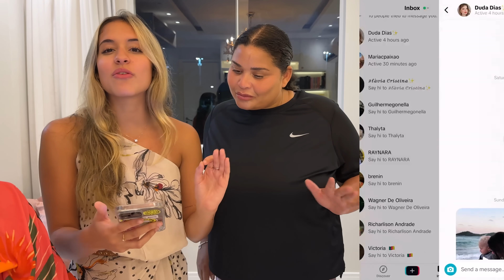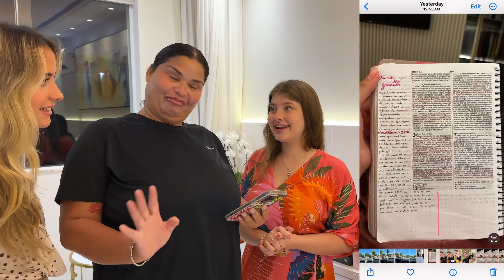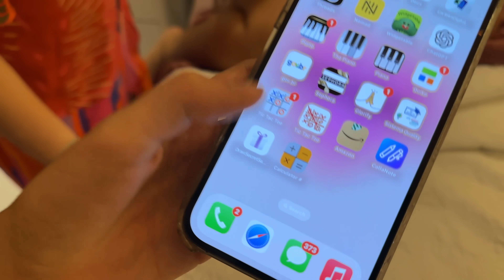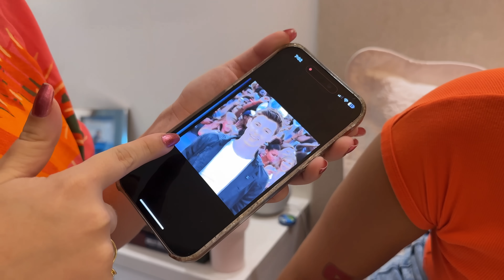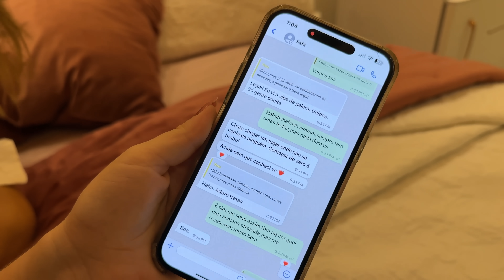FIZ UMA INSPEÇÃO SECRETA NO CELULAR DA LORRAYNE E DESCOBRI ALGO MUITO SÉRIO !!!